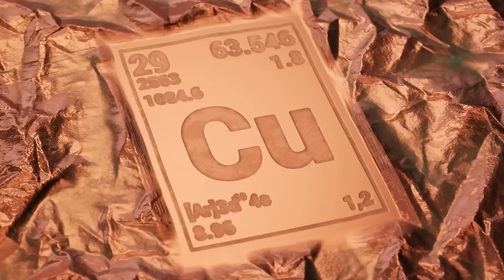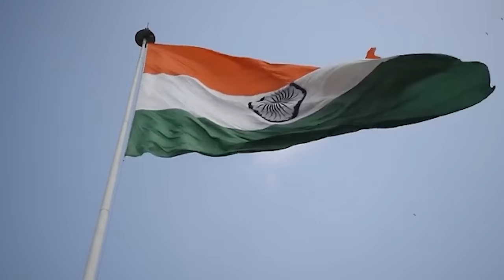The Deepest Hole On Earth Was Sealed Up Because Scientists Found This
Have you ever just…looked down a hole that you found in the ground? It’s okay, you’re in a safe space, what did you see when you looked down there? Was it water, because you were looking in a well? Was it the infinite darkness that kept you from seeing the bottom? Were you tempted to jump in to see how far you would fall? Either way, holes are everywhere in the natural parts of our world, even within the depths of the ocean. But what might surprise you how deep they go, and what some of them contain. So with that in mind, allow us to show you the 20 Deepest Holes In The Earth!